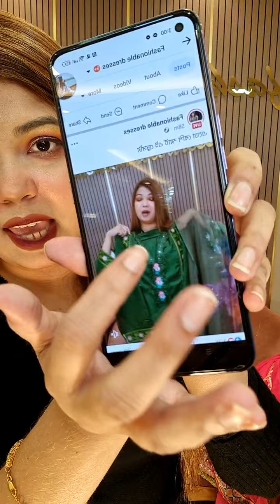মেলা মেলা ডিসকাউন্ট এ ড্রেস